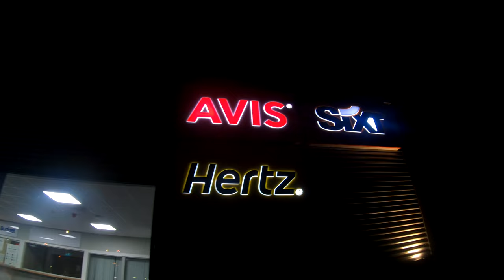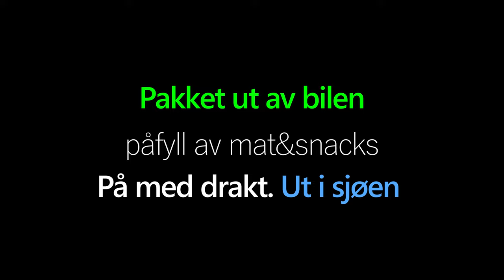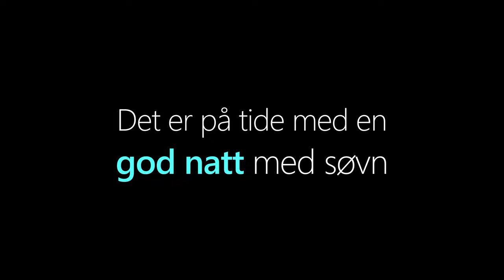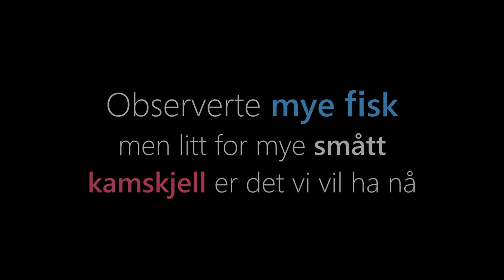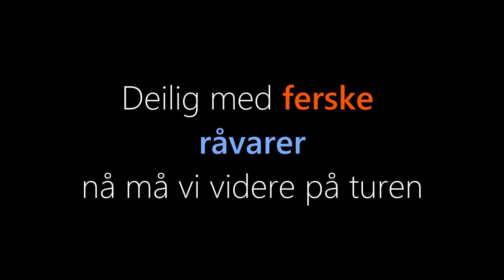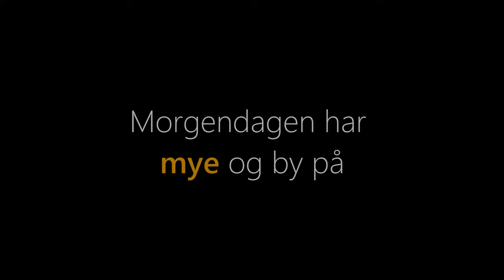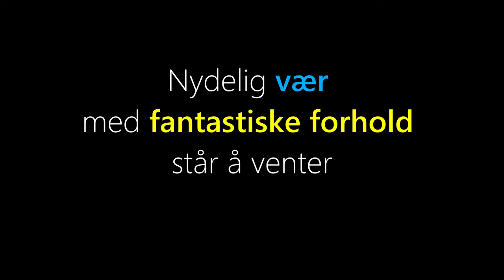Spearfishing |HITRA| Autumn 2020 Norway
Spearfishing and freediving: We are at Hitra in Norway. An island out in the ocean. Full of underwater wildlife. A huge experience for us. We will be back here again next year. We hope to see the same conditions we got this time.

- Better days - Composer: Benjamin Tissot
- Piano moment - Composer: Benjamin Tissot
- Dreams - Composer: Benjamin Tissot

- Interchange - Public Memory
- Dream Breath - sound effect

- Alien Spaceship UFO